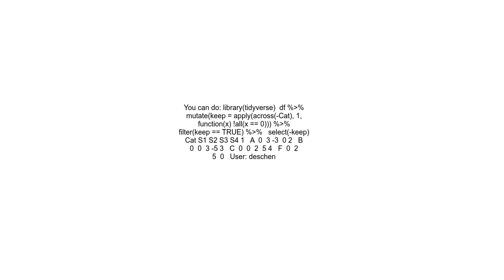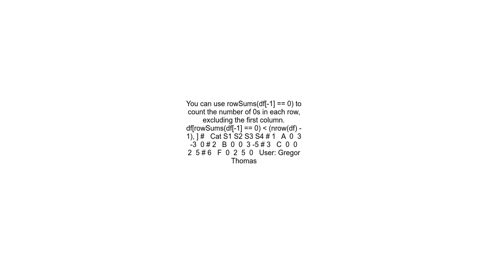Filter out dataframe rows where specific columns have zeroes R